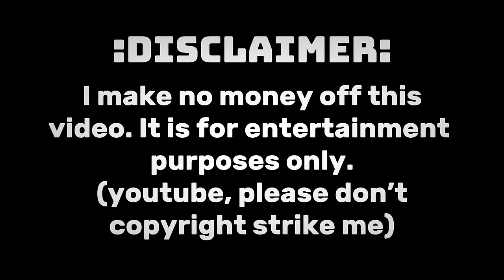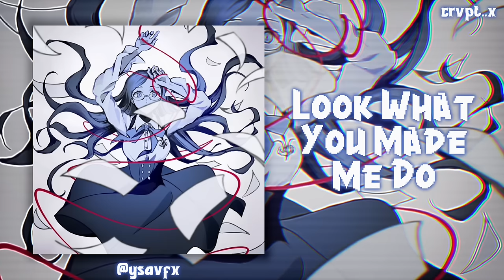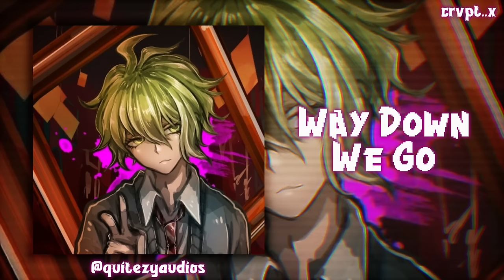Edit Audios Inspired By Danganronpa V3 Characters! 🪡🩷📖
⋆⁺₊⋆ All edit audios from Youtube unless stated otherwise ⋆⁺₊⋆

─── ･ ｡ﾟ☆: *.☽ .* :☆ﾟ. ───

⋆⁺₊⋆Timestamps ⋆⁺₊⋆

0:00 ˗ˏˋ intro ´ˎ˗

─── ･ ｡ﾟKaede Akamatsu ☆ﾟ. ───

⤑ @armando_valles on Pinterest

0:03 ˗ˏˋ Me and My Husband´ˎ˗
0:56 ˗ˏˋ Oh No! ´ˎ˗

⤑ Orima on Pixiv

1:27 ˗ˏˋ Corpse Dance ´ˎ˗
2:24 ˗ˏˋ Two Birds ´ˎ˗

⤑ @​⁠​⁠​⁠Zzonegirl on Twitter

3:11 ˗ˏˋ Hey Kids ´ˎ˗
3:43 ˗ˏˋ Why’d You Only Call Me When Your High ´ˎ˗

⤑ @​⁠Rr0Tt on Pinterest

4:37 ˗ˏˋ Rät ´ˎ˗
5:19 ˗ˏˋ Little Dark Age ´ˎ˗

─── ･ ｡ﾟHimiko Yumeno ☆ﾟ. ───

⤑ @​DarkinLi on Pinterest

5:58 ˗ˏˋ Living Island ´ˎ˗
7:08 ˗ˏˋ Sofia ´ˎ˗

⤑ @​⁠​⁠​⁠0ctaven on Pinterest

8:02 ˗ˏˋ Kimi Wa Dekinai Ko ´ˎ˗
8:35 ˗ˏˋ Always Forever ´ˎ˗

─── ･ ｡ﾟKaito Momota ﾟ. ───

⤑ @​⁠​⁠aoki6311 on Insta

9:10 ˗ˏˋ Don’t Stop Me Now ´ˎ˗
9:42 ˗ˏˋ Resonance ´ˎ˗

⤑ @⁠​​⁠Orima on Pixiv

10:21 ˗ˏˋ House of Memories ´ˎ˗
11:23 ˗ˏˋ Arms Tonite ´ˎ˗

⤑ @⁠​​⁠whysmay on Pinterest

11:54  ˗ˏˋ Echo ´ˎ˗
12:45 ˗ˏˋ SIU  ´ˎ˗

13:42 ˗ˏˋ Washing Machine Heart ´ˎ˗
14:20 ˗ˏˋ Secret ´ˎ˗

─── ･ ｡ﾟKoregiyo Shinguji ☆ﾟ. ───

⤑ @⁠​​⁠elliott3998 on Pinterest

15:50 ˗ˏˋ Ancient Dreams in a Modern Land ´ˎ˗
16:34 ˗ˏˋ Bernadette ´ˎ˗

⤑ @⁠​​⁠ が on Pixiv

17:08 ˗ˏˋ Zydrate Anatomy ´ˎ˗
17:32 ˗ˏˋ Liquid Smooth ´ˎ˗

─── ･ ｡ﾟTenko Chabashira  . ───

⤑ @⁠​​⁠Ololololol333 on Pinterest

18:11 ˗ˏˋ Take a Hint ´ˎ˗
19:00 ˗ˏˋ Lotta True Crime ´ˎ˗

⤑ @⁠​​⁠Orima on Pixiv

19:31 ˗ˏˋ I Was All Over Her ´ˎ˗
20:10 ˗ˏˋ Daylight ´ˎ˗

─── ･ ｡ﾟGonta Gokuhara :☆ﾟ. ───

⤑ @⁠​​⁠コシック on Pixiv

20:56 ˗ˏˋ Fine ´ˎ˗
21:37 ˗ˏˋ Christmas Kids ´ˎ˗

⤑ @⁠​​⁠shofei1 on Pinterest

22:02 ˗ˏˋ Boys Will Be Bugs ´ˎ˗
22:36 ˗ˏˋ Brooklyn Baby ´ˎ˗

─── ･ ｡ﾟTsumugi Shirogane :☆ﾟ. ───

⤑ @⁠​​⁠kizunanoyami on Twitter

23:10 ˗ˏˋ Brutus ´ˎ˗
23:45 ˗ˏˋ Look What You Made Me Do ´ˎ˗

⤑ @⁠​​⁠key_999 on Twitter

24:20 ˗ˏˋ Villain ´ˎ˗
25:14 ˗ˏˋ Murders ´ˎ˗

─── ･ Angie Yonaga :☆ﾟ. ───

⤑ @⁠​​⁠despairsena on Pinterest

25:46 ˗ˏˋ Lay All Your Love on Me ´ˎ˗
26:48 ˗ˏˋ Exorcism ´ˎ˗

⤑ @⁠​​⁠ukraina_top on Pinterest

27:14 ˗ˏˋ Pork Soda ´ˎ˗
27:57 ˗ˏˋ Cigarette Duet ´ˎ˗

⤑ @⁠​​⁠despairsena on Pinterest

28:26  ˗ˏˋ Cause I’m a Liar ´ˎ˗
29:41 ˗ˏˋ Molly ´ˎ˗

⤑ @⁠​​⁠なんとか相田 on Pixiv

30:25 ˗ˏˋ Problems ´ˎ˗
30:55 ˗ˏˋ Bruno is Orange ´ˎ˗

─── ･ Miu Iruma :☆ﾟ. ───

⤑ @⁠​​⁠miumyaucat on Pinterest

31:50 ˗ˏˋ Take Your Shirt Off ´ˎ˗
32:28 ˗ˏˋ Government Hooker ´ˎ˗

⤑ @⁠​​⁠deadnoodles on Insta

33:04 ˗ˏˋ Bubble Pop Electric ´ˎ˗
33:38 ˗ˏˋ Hey Mickey ´ˎ˗

⤑ @⁠​​⁠despairsena on Pinterest

34:06  ˗ˏˋ Girl Anachronism ´ˎ˗
34:29 ˗ˏˋ Are You Satisfied ´ˎ˗

⤑ @⁠​​⁠doomqwer on Pinterest

35:01 ˗ˏˋ Heathens ´ˎ˗
35:43 ˗ˏˋ Sippy Cup ´ˎ˗

─── ･ ｡ﾟRantaro Amani :☆ﾟ. ───

⤑ @⁠​​⁠Orima on Pixiv

36:27 ˗ˏˋ Homage ´ˎ˗
36:57 ˗ˏˋ Hidden in the Sand ´ˎ˗

⤑ @⁠​​Orima on Pixiv

37:40 ˗ˏˋ Other Side of Paradise ´ˎ˗
38:33 ˗ˏˋ Way Down We Go ´ˎ˗